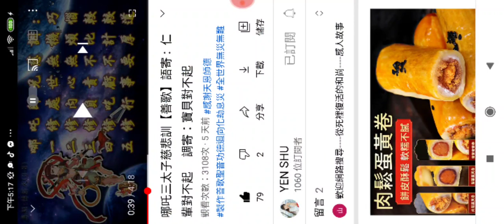20210806哪吒三太子慈悲訓_171648.mp4